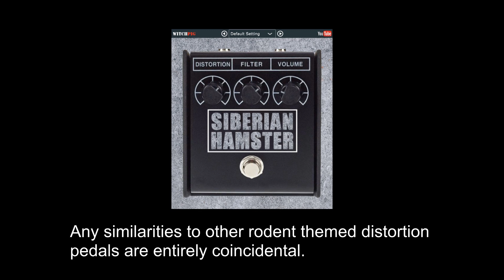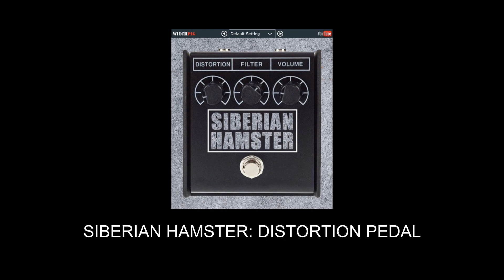FREE Siberian Hamster by Witch Pig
Siberian Hamster is a biting distortion from the frozen wastelands at the end of the earth. Any similarities to other rodent themed distortion pedals are entirely coincidental. Made with C++ and Juce.